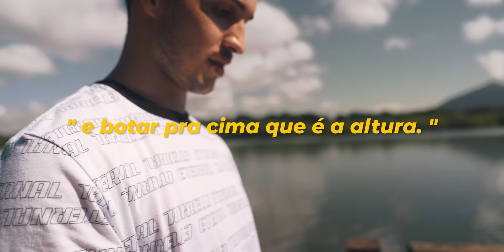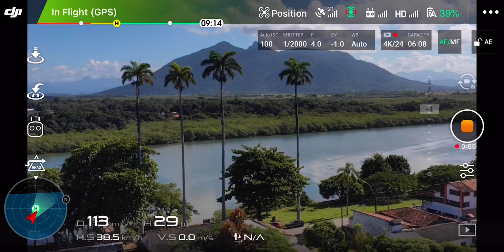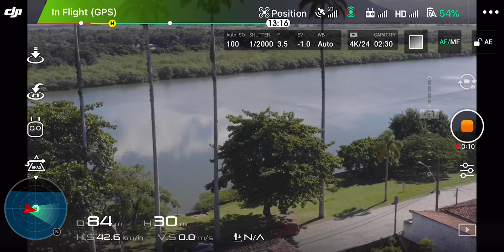O MEU PRIMEIRO VÔO COM DRONE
Desde quando comecei ver vídeos acompanhados por imagens de drones no YT ou filmes de Hollywood sempre fiquei fascinado pela arte de pilotar. Nunca voei um drone mas sempre quis aprender, então chamei o meu mano Brunno que já tem bastante experiência como piloto para me ensinar não somente a voar, mas também fazer imagens cinematográficas com esse brinquedinho! 😎🚁⚡️
Thumbnail por: @toddy.editss 🔥
Músicas:
passport to lisa - spthegreat1

Sony A7 III + 24-70 f/2.8 + Rode Video Mic NTG

PHOTOGRAPHY -